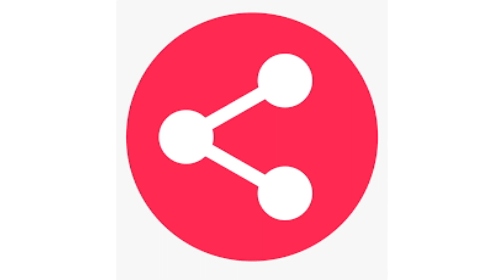ನರೇಗಲ್ಲ: ಬೆಳೆ ರಕ್ಷಣೆಗೆ ಬಿಯರ್ ಬಾಟಲ್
ನರೇಗಲ್ಲ ಭಾಗದಾಗ ಜಿಂಕೆ ಹಾವಳಿ ಭಾಳ ಐತ್ರಿ
ಹೊಲ ಬಿತ್ತಿದ್ ಮ್ಯಾಲೆ ನೆಮ್ಮದಿಯಿಂದ ಮನ್ಯಾಗ್ ಇರಾಕ್ ಆಗ್ತಿತಿದ್ದಿಲ್ಲ
ಚಿಗರಿದ ಬೆಳಿನಾ ಚಿಗರಿ ಕಟಕ್ ಅನಿಸಿಬಿಡ್ತಿದ್ವು
ಖಾಲಿ ಬಾಟ್ಲಿ ಹಿಂಗ್ ಗಿಡಕ್ ಕಟ್ಟಿವಿ
ಈ ಸದ್ದಿಗೆ ಜಿಂಕಿ ಸುದ್ದಿ ಇಲ್ದಂಗ ಓಡ್ತಾವು
ಜೋರ್ ಗಾಳಿಗೆ ಬಾಟ್ಲಿಗಳು ಸೀಟಿ ಹೊಡದಂಗ ಸದ್ದ ಆಗ್ತಾವು